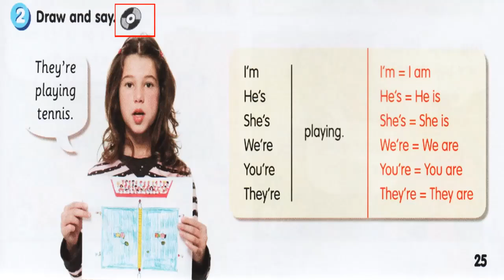Get Smart plus 3 I Year 3 I Module 3 Activity 2 page 25